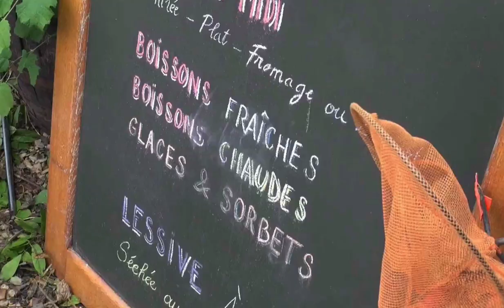Comme un avion de Bruno Podalydès - Tournage au Foulon - Chêne-Arnoult